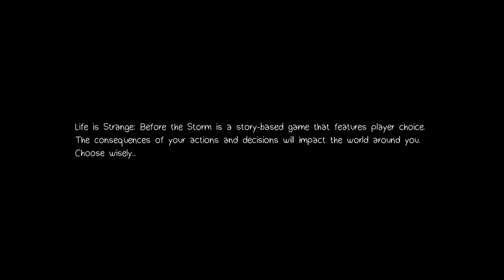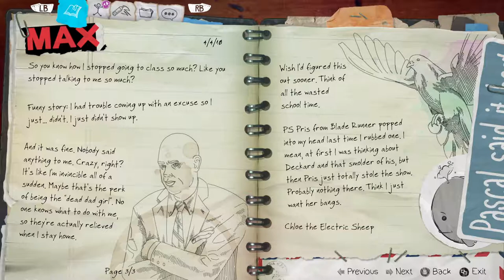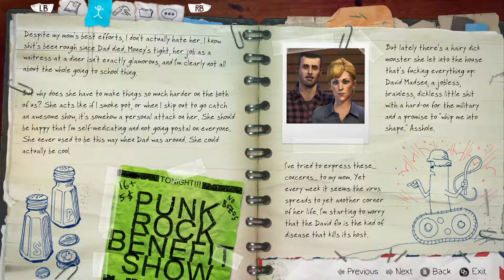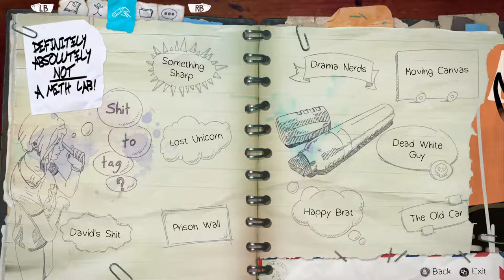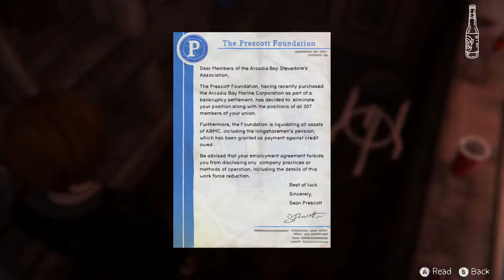Let's Play Life Is Strange: Before The Storm | Part 1 - Proto-Chloe | Blind Gameplay Walkthrough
In Part 1 of this blind Life Is Strange gameplay walkthrough on the Xbox One X we take control of Chloe from before she dyed her hair.

Description:

Life Is Strange: Before the Storm is an episodic graphic adventure video game developed by Deck Nine and published by Square Enix. The three episodes were released for Microsoft Windows, PlayStation 4, and Xbox One in late 2017. It is the second entry in the Life Is Strange series, set as a prequel to the first game, focusing on sixteen-year-old Chloe Price and her relationship with schoolmate Rachel Amber. Gameplay concerns itself mostly with the use of branching dialogues and interacting with the environment.

Deck Nine began developing the game in 2016, using the Unity game engine. Ashly Burch from the original game did not voice Chloe Price in Before the Storm because of the SAG-AFTRA strike, but reprised her role in a bonus episode once the strike was resolved. British indie band Daughter wrote and performed the score. Life Is Strange: Before the Storm received mixed to generally favourable reviews, praising characters, themes, and story, while criticising aspects like plotholes, the main relationship, and the impact of player decisions near the end of the game.